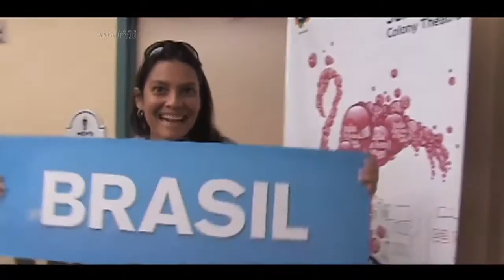Amaury Jr - BRAFF Miami 2016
Matéria sobre o 20th Brazilian Film Fesival of Miami